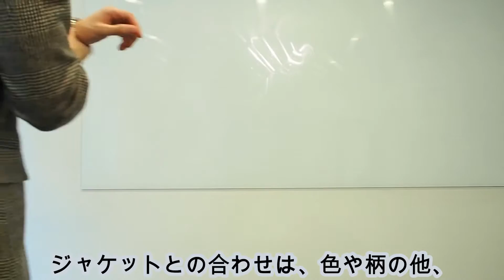ロレックス GMTマスター２ Ref.16710 コーク を実機レビュー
ロレックス GMTマスター２ Ref.16710 コーク の実機レビューです。

モデル：GMTマスター２
型番：16710
製造年：1990年 〜  2007年
ケース＆ブレス素材：ステンレススチール
ケースサイズ：40mm径×12.8mm厚
新品時重量：126g
風防：サファイアクリスタル
防水性能：100m
ムーブメント：cal.3185、3186
ブレスタイプ：オイスター
ベゼルタイプ：両方向回転ベゼル
パワーリザーブ：48時間
インデックス：ドット